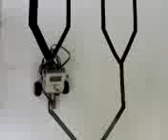Robot Lego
Solución laberinto